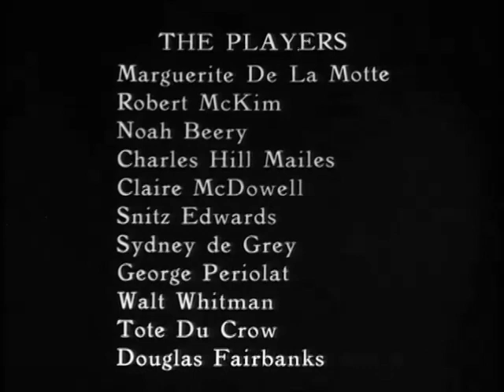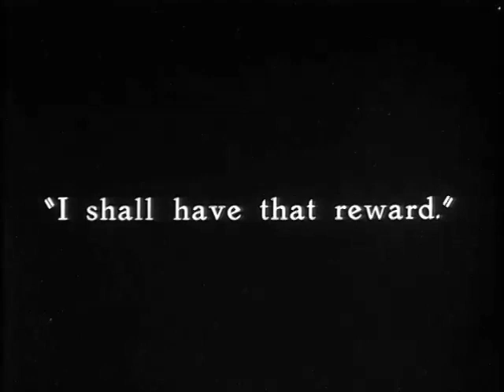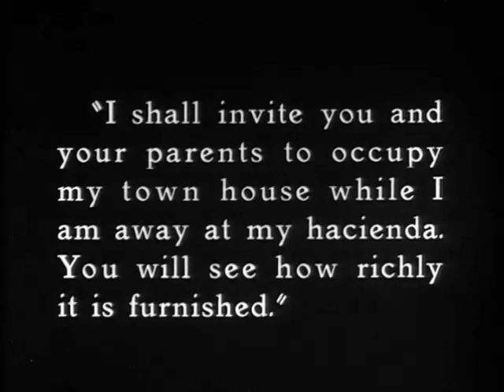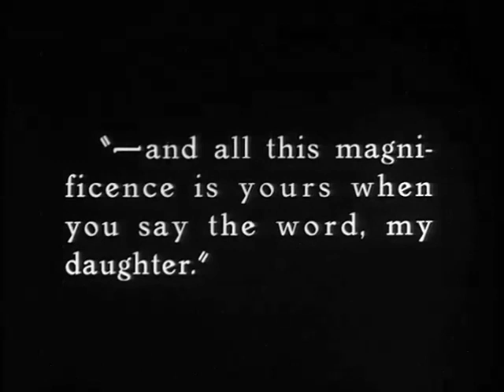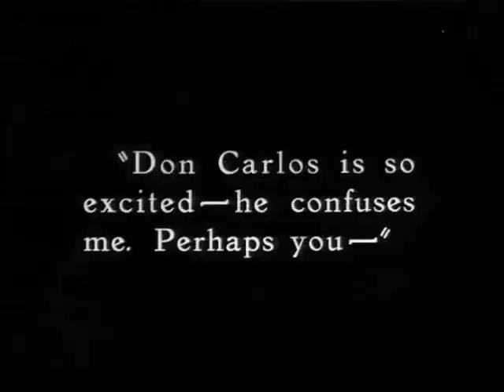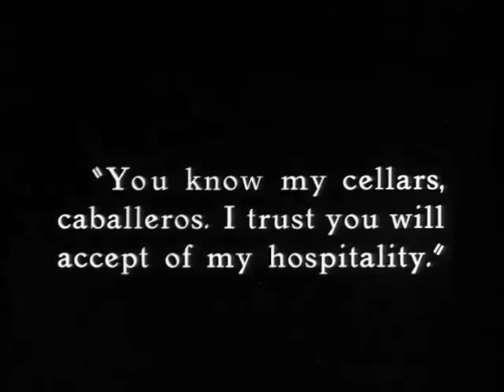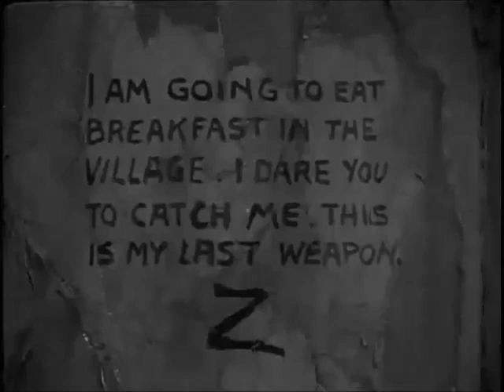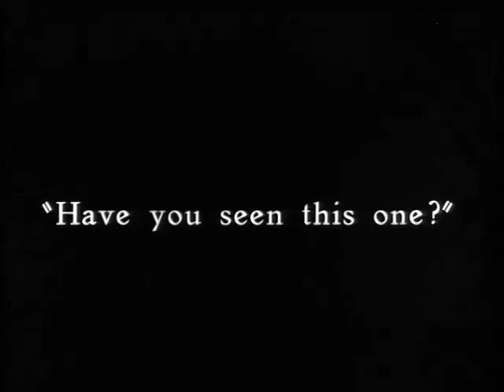The Mark of ZORRO ▶ película gratis 🎥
🆓 "The Mark of Zorro" es una película muda estadounidense dirigida por Fred Niblo y estrenada en 1920. Está basada en la novela de Johnston McCulley del mismo nombre y es considerada una de las películas más importantes en la historia del cine de aventuras.

La película cuenta la historia de Don Diego Vega, un joven español que regresa a California desde España en el siglo XIX para ayudar a los pobres y oprimidos. Adopta la identidad de Zorro, un espadachín enmascarado que lucha contra la injusticia y la tiranía. Vega se enfrenta al corrupto gobernador de California y su malvado secuaz, mientras se enamora de la hija del gobernador.

"The Mark of Zorro" es famosa por su acción y sus escenas de espadachines. La película presenta un reparto excepcional, encabezado por el actor Douglas Fairbanks como Don Diego Vega y Zorro, y también cuenta con la actuación de Marguerite De La Motte como Lolita, la hija del gobernador.

La película fue un gran éxito en su estreno y catapultó a Fairbanks a la fama como el "Rey de Hollywood". "The Mark of Zorro" se convirtió en un clásico del cine de aventuras y fue reeditada varias veces en los años siguientes. La película también tuvo una gran influencia en la cultura popular, inspirando a otros héroes enmascarados como Batman y El Zorro en cómics y películas posteriores.

Public domain: The Mark of Zorro (Fred Niblo, 1920)
PELICULA COMPLETA

Sinopsis: En la antigua California española, existe un misterioso enmascarado por la justicia de los desvalidos y oprimidos, el Zorro, es el paladín de los pobres. El Capitán Juan Ramón ha jurado capturarlo, pero no sólo son rivales con la espada, compiten por los favores de Lolita Pulido.

Dirección: Fred Niblo
Guion: Johnston McCulley
Fotografía: William McGann, Harris Thorpe (B&W)
Reparto: Douglas Fairbanks, Marguerite De La Motte, Robert McKim, Noah Beery, Charles Hill Mailes, Claire McDowell, Snitz Edwards, Sidney De Gray, George Periolat, Tote Du Crow

the mark of zorro 1920 summary
the mark of zorro 1920 trailer
watch the mark of zorro 1920
the mark of zorro batman
the mark of zorro 1974
the mark of zorro imdb
the mark of zorro cast
the mark of zorro 1940 full movie
the mark of zorro (1920 cast)
the mark of zorro 1920
the mark of zorro 1920 imdb
the mark of zorro 1920 dvd
the mark of zorro (1920 film)
the mark of zorro 1920 blu ray
the mark of zorro 1920 full movie
the mark of zorro 1920 subtitles
marca zorro ropa
el signo del zorro
el signo del zorro pelicula completa en espanol
la mascara del zorro pelicula completa en espanol
la leyenda del zorro
la mascara del zorro 3
actores del zorro
libro la mascara del zorro
marca zorro ropa
la máscara del zorro 3
actores del zorro
la marca del zorro 1920
ver la marca del zorro 1920 online
ver la marca del zorro 1920 gratis
ver la marca del zorro 1920 online gratis
ver la marca del zorro 1920 español